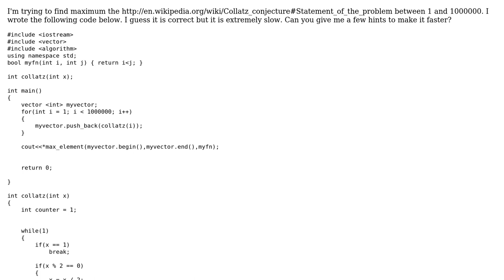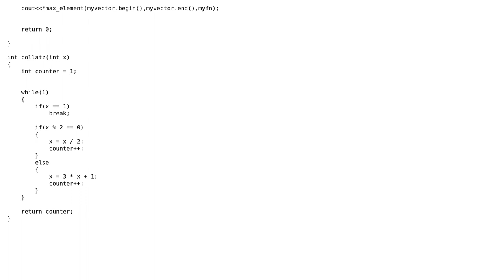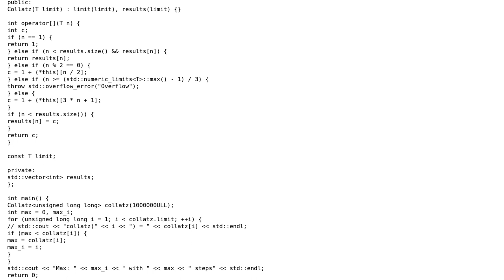Finding maximum Collatz sequence between 1-1000000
With thanks & praise to God, and with thanks to the many people who have made this project possible! You are responsible for your own actions.